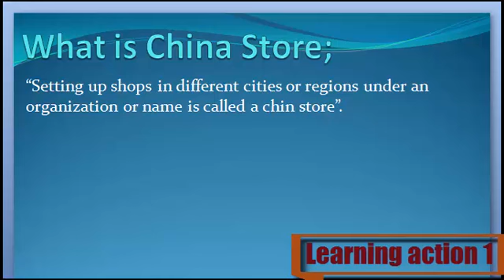What is China Store. Urdu/ English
China Store Keya ha janny Urdu or English me

1. What are China Store
2. Definition of China Store
3. What is the China Store
4. Meaning of China Store
5. Stands for China Store
6. Who is the China Store
8. What is meant by China Store
9.China Store

10. Learning Action 1
11.  China Store Urdu or English me
12.  China Store Urdu me
13.  China Store English me
14.  China Store in Urdu
15.  China Store in English
16.  China Store Keya ha
17.  China Store Kisay khaty hy
18.  China Store Isy keya khaty hy
19.  China Store Urdu and English
20.  China Store English and Urdu
21.  China Store English or Urdu
22.  China Store Describe Kary
23.  China Store Explain Kary
24. China Store  Explain Kary Urdu or English
25.  China Store Describe Kary Urdu or English
26.  China Store Describe in Urdu
27. China Store  Describe in English
28. China Store  Explain in Urdu
30.  China Store Explain in English